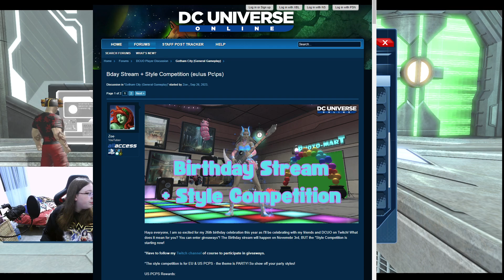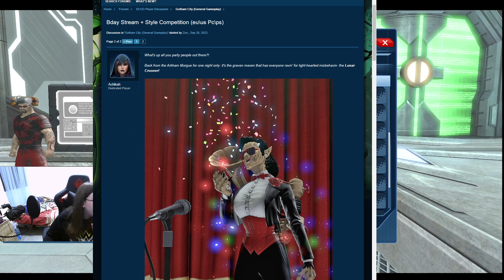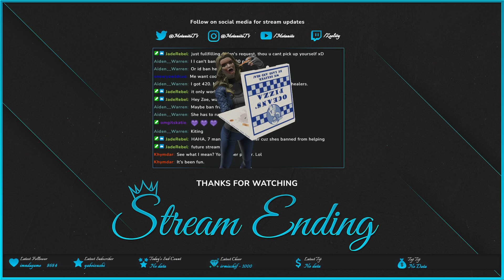✿ DCUO: My 26th Birthday Stream ✿ [VOD]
VOD of my Birthday Stream!
✿ Birthday Vibes ✿ Style comp winners ✿ Cat Heist Quiz ✿ US Server Gameplay ✿ Boss Spawns

00:00 - Style competition winnters announcement
14:18 - Birthday cake!
19:59 - DCUO Quiz!
34:59 - Boss Spawns
1:05:45 - Raids
1:43:11 - Thank You